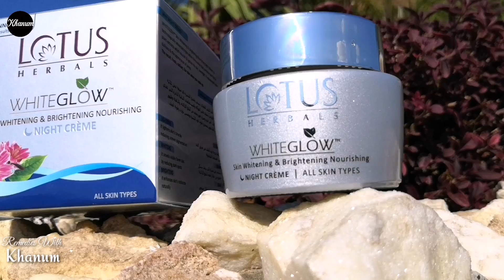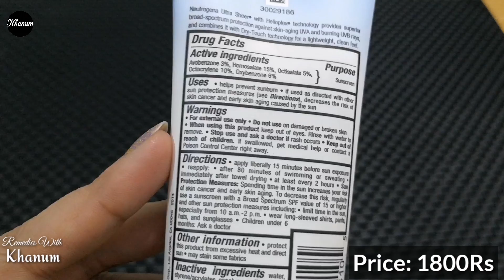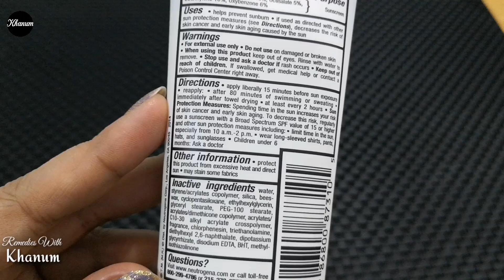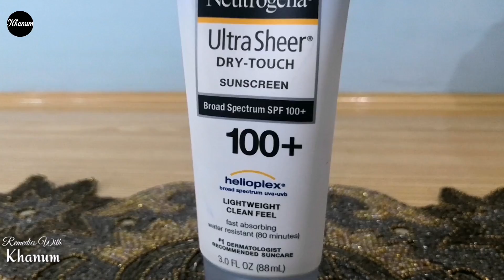Best Sunscreen for oily & Acne Prone Skin, Neutrogena Dry-Touch Sunscreen SPF 100+ Review Urdu Hindi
Today I will be reviewing best sunscreen for oily skin, best sunscreen for acne prone skin, or for all skin types. It is my favorite, Neutrogena Ultra Sheer Dry-Touch Non-Greasy Sunscreen with SPF 100+ that helps to protect your skin from sun damage. This  light weight sunscreen is fast-absorbing with Dry-Touch technology for a non-greasy, matte finish and is formulated with Helioplex for superior sun protection for your skin.
This #1 dermatologist-recommended sun care brand is also available in both spray and stick form and can be used at the pool  or beach for up to 80 minutes of water-resistance
Best protection from skin-aging UVA rays and skin-burning UVB rays for both your body and face & this lightweight sunscreen is suitable for all skin types and provides powerful face and body sun protection without the heavy finish.

I hope You will like my Oil-free Acne Face Wash review for acne free and clear skin, If Yes then hit that like button and Don’t Forget to Subscribe for more videos like this.

MY OTHER BEAUTY DRINKS VIDEOS...

More videos about skin whitening creams..

On my channel, you will find Skin Care, Hair Care, Super Easy DIY, My food & Travel Vlogs that I'd love to share with u all. This channel provide you Home Remedies for Health, Skin, Hair and all beauty problems.